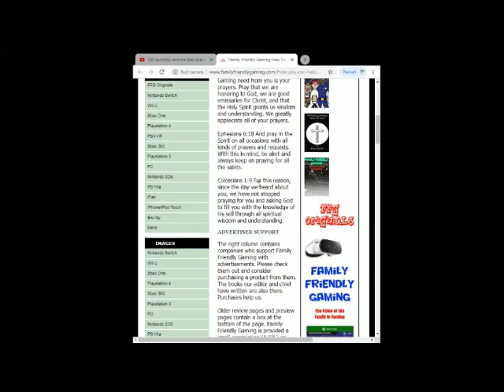Final Fantasy VII Remake Episode 11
Family Friendly Gaming is pleased to share this game play video for Final Fantasy VII Remake.